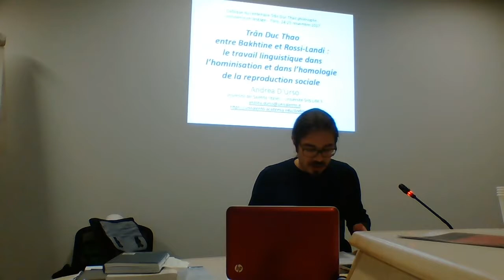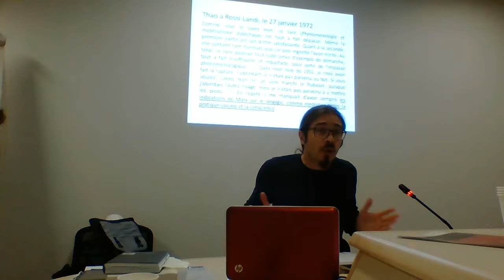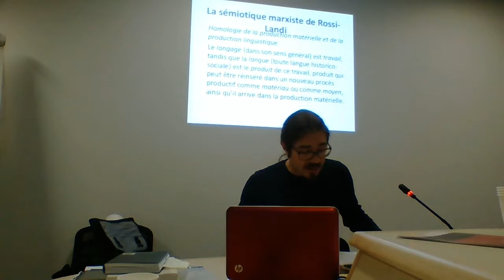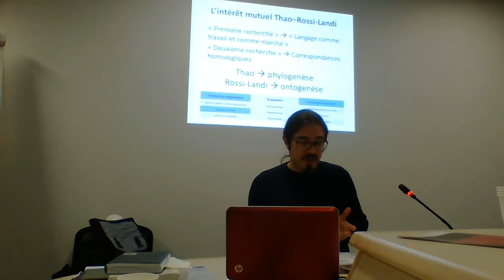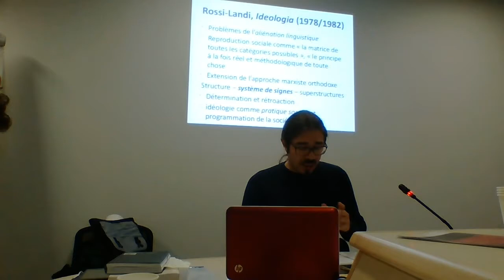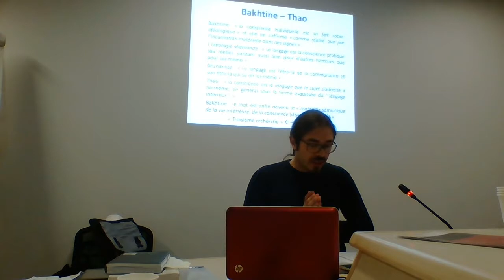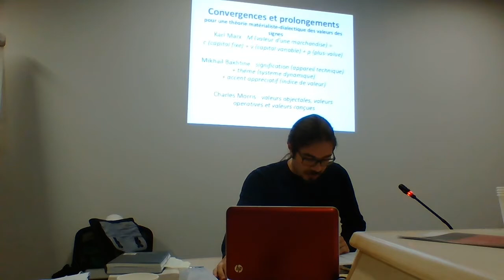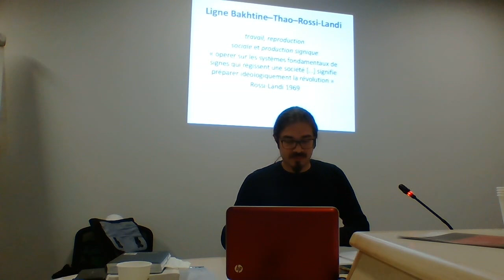Colloque du Centenaire Tran-Duc-Thao. 8. D'Urso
25 Novembre 2017

Université Sorbonne Nouvelle – Paris 3

Maison de la recherche, Salle Claude Simon

4, rue des Irlandais, 75005 Paris

10h15

Andrea D’Urso – Tran Duc Thao entre Bakhtine et Rossi-Landi : le travail linguistique dans l’hominisation et dans l’homologie de la reproduction sociale

Andrea D’URSO

(Università del Salento, Italie – Université SHS Lille 3)

Trân Duc Thao entre Bakhtine et Rossi-Landi : le travail linguistique dans l’hominisation et dans l’homologie de la reproduction sociale

Cette contribution voudrait expliciter des convergences peu explorées entre Tran Duc Thao, Mikhaïl Bakhtine et Ferruccio Rossi-Landi. À partir des mêmes passages de L’Idéologie allemande et des Grundrisse, que Bakhtine accroît de ces études avant que ces ouvrages soient connus, Thao conçoit « le mouvement d’indication comme forme originaire de la conscience », recoupant également des concepts bakhtiniens sur la conscience comme « discours intérieur », et Rossi-Landi élabore en 1965 sa théorie de « l’homologie de la production linguistique et de la production matérielle », considérant la coexistence du travail proprement dit et du langage comme moteur de l’hominisation qu’étudiera Trân Duc Thao.

Depuis quelques années on remarque un certain regain d’intérêt pour le philosophe vietnamien Tran Đức Thảo (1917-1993), et notamment pour le rôle important qu’il a joué dans l’introduction de la phénoménologie en France et dans les débats philosophiques de l’après-guerre. Divers colloques et publications, en France et à l’étranger (à l’ENS de Paris en 2012, au Vietnam en 2013), ont été l’occasion d’un travail important pour retracer sa vie mouvementée, ses rapports avec Sartre et Merleau-Ponty, ainsi que l’influence qu’il a exercée sur la génération qui s’est formée dans les années 1950 (Derrida, Foucault, Althusser, Bourdieu, mais aussi Desanti).

A l’occasion du centenaire de sa naissance, il nous semble important de dépasser l’évocation de sa trajectoire biographique et les présentations générales de son évolution intellectuelle, pour nous intéresser plus spécifiquement à son travail conceptuel et à ses contributions philosophiques. Nous pensons, par ailleurs, qu’il faut faire droit non seulement à ces travaux en dialogue avec la tradition phénoménologique mais également à ses élaborations ultérieures dans le champ de la linguistique et l’anthropologie.

Ce colloque sera l’occasion d’entreprendre un tel travail sur les concepts et les axes majeurs de sa pensée. Il se déroulera sur deux journées, chacune s’organisant autour des deux grands moments de la pensée de Trần Đức Thảo que constituent ses deux ouvrages publiés.

– Autour de Phénoménologie et matérialisme dialectique

Ce premier moment portera sur la spécificité de sa lecture de la phénoménologie husserlienne sur la manière dont il tente de l’articuler à la phénoménologie de l’Esprit à la Hegel (lue dans une perspective anti-kojévienne) et à un « matérialisme dialectique » inspiré de Marx et d’Engels. Il s’agira à la fois d’étudier le travail qu’il fait sur certains concepts (intentionnalité, réduction phénoménologique, monde de la vie, Présent vivant, genèse, esquisse, dialectique, etc.), sa méthode propre de lecture des philosophes (Hegel, Husserl, Engels, Marx, Descartes, Kant, Parménide), ainsi que la manière dont il tente de mettre en relation les analyses de Husserl avec travaux contemporains dans les sciences empiriques (psychologie, ethnologie, sociologie, etc.).

– Autour des Recherches sur l’origine du langage et de la conscience.

Ce second moment étudiera les travaux ultérieurs de Trần Đức Thảo dans le champ des sciences humaines (linguistique, anthropologie, psychologie). Il s’agirait d’étudier sa conception sémiotique du langage (avec l’importance qu’il accorde au geste d’indication), ses discussions avec les linguistes (Saussure, Jakobson) et ses diverses propositions de réponse au problème de l’origine du langage. Il s’agira aussi, à cette occasion, de pouvoir examiner ses travaux anthropologiques sur l’hominisation, son intérêt pour les travaux de paléo-anthropologie (Spirkin, Leakey, Leroi-Gourhan), de psychologie animale (Pavlov, Köhler) et de psychologie de l’enfant (Piaget, Pichon, Wallon).

Comité scientifique Renaud Barbaras (Université Paris 1 Panthéon Sorbonne) – Jocelyn Benoist (Université Paris 1 Panthéon Sorbonne) –Marina De Palo (Sapienza-Università di Roma) – Stéphane Haber (Université Paris-Ouest-Nanterre-La Défense) – Jérôme Melançon (University of Regina) – Christian Puech (Université Sorbonne Nouvelle – Paris 3) – Dan Savatovsky (Université Sorbonne Nouvelle – Paris 3) –Trinh Van Thao (Aix-en-Provence) Pour plus d'informations